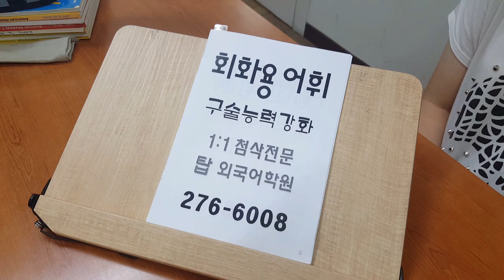성인영어회화 초급반 프리토킹 중급반 유학대비 고급반 직장인 주말반 200823